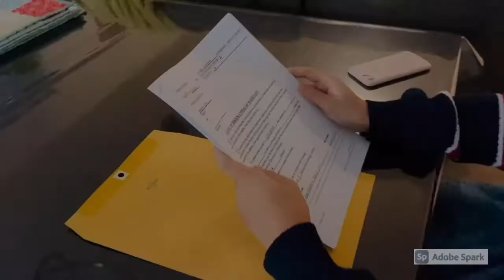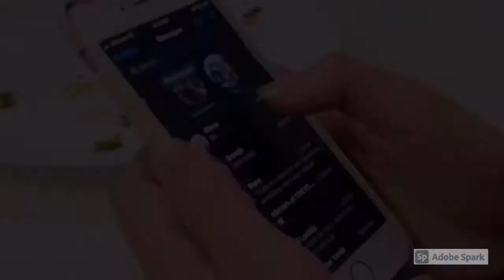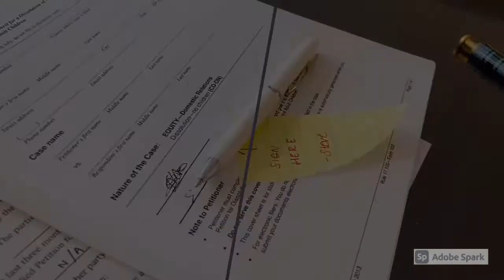PRAVEEN PRAGYA SHORT STORY 1